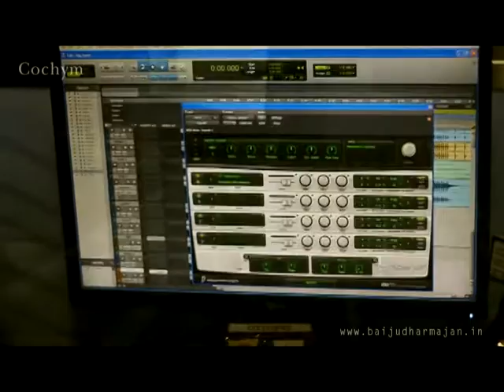Baiju Dharmajan-The Crossover-Promo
Baiju Dharmajan -- The Crossover
Purchase album from Amazon
Purchase album from Amazon.co.uk
'The Crossover' is the first solo album for ace Indian guitarist Baiju Dharmajan released through Cochym. Recorded at Baiju's home studio 'Mystic Island Studio' and 'Liquid Music Studio' based in Kochi, the album is composed and produced by Baiju Dharmajan and mastered by Ty Degroff of  The Final Sound, U.S.A.  The album features artwork by internationally acclaimed Illustrator, Archan Nair.
This is the  first time Baiju, a double time  winner of Jack Daniels award for best guitarist in India, has not teamed with anyone else and created music by himself. "This album has given me the freedom to break away the shackles of expectations and express myself freely", says Baiju."."Sonically, you'll hear some of the meanest sounding Carnatic guitar riffs I've ever laid down, and at the same time, you'll find some soulful ballads that will tug on your heartstrings. I am very proud of this album and excited for my fans to hear it!"
All music written by Baiju Dharmajan
A compete track listing of the album reads as follows:
1. Alchemy : 6.24
2. Demented : 6.11
3. Cyber : 6.58
4. Halo : 6.06
5. Philia : 6.16
6. Landscapes : 5.10
All music composed, produced, arranged, programmed, played and mixed by Baiju Dharmajan